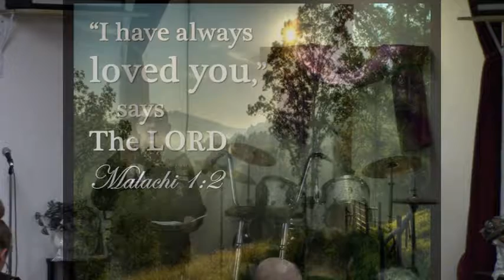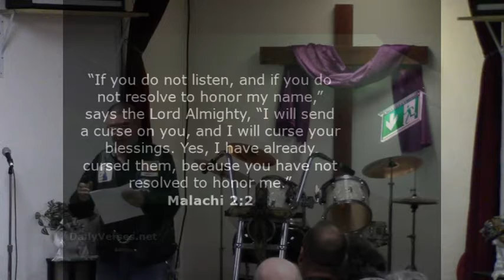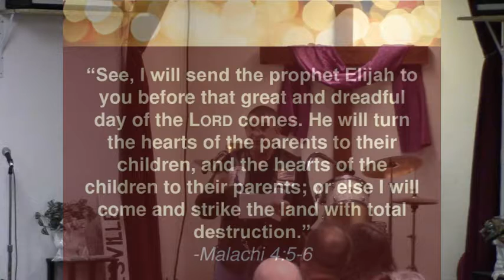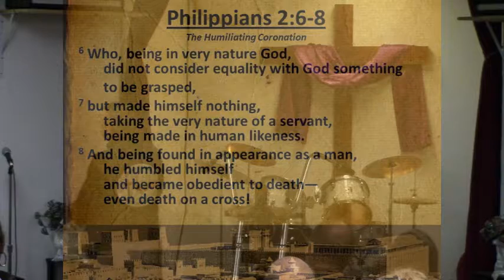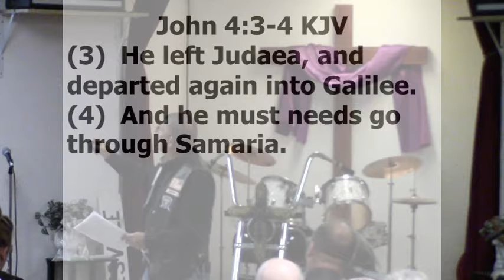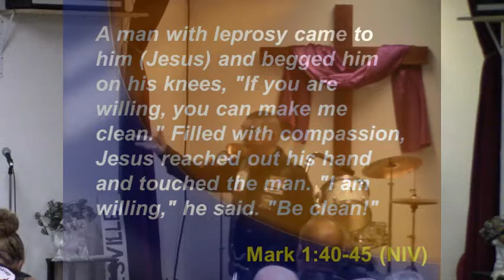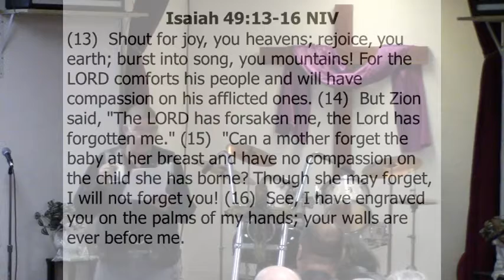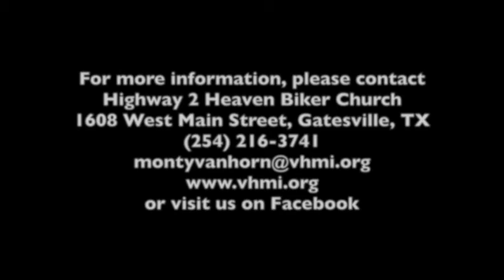08252019 God For The Forgotten